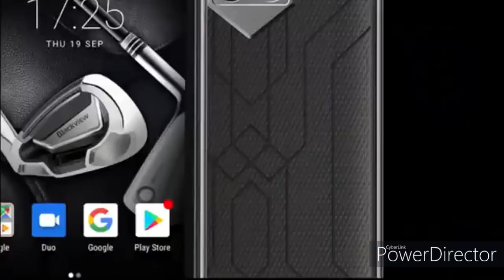Publicitate la Televiziunea Oamenilor Simpli si Liberi -Tos.TV PACE